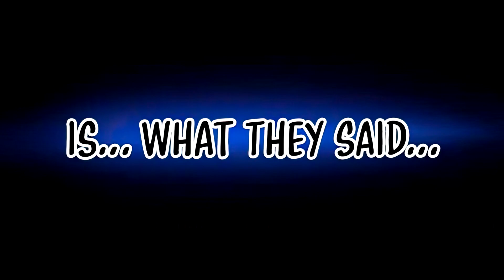Solo Farming In The Tower | AI DUB | Chapter 2